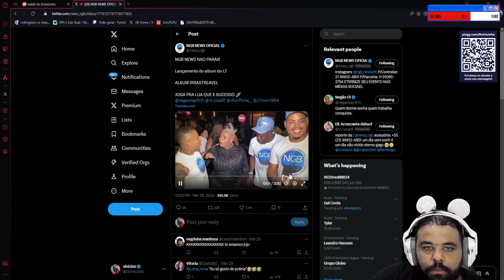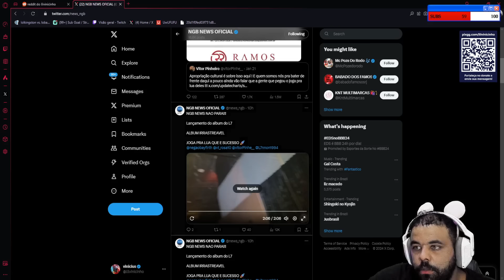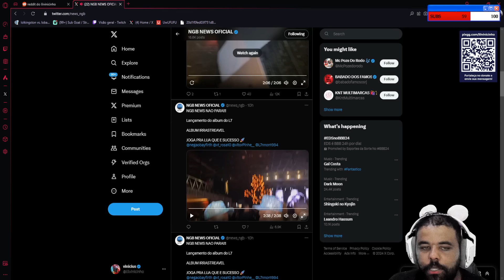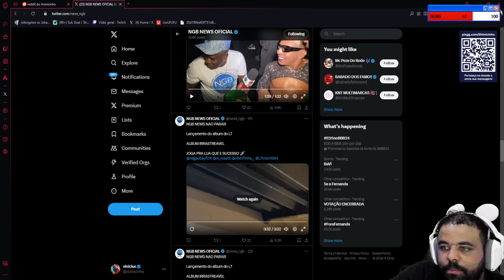VINICIN REAGE: NGB NEWS NO LANÇAMENTO DO L7NNON | Cortes do Lil Vinicinho